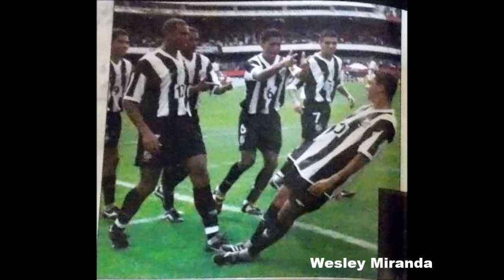Gols de Dodô, o artilheiro dos gols bonitos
O artilheiro dos gols bonitos
Nesta quarta é aniversário de Ricardo Lucas, o Dodô, 44 anos.
Natural de São Paulo, Dodô foi contratado junto ao SPFC em 1999 permanecendo até 2001. Foram 128 jogos oficiais e 8 não oficiais anotando 59 gols oficiais (11 de pênaltis e 3 de faltas) e 9 não oficiais segundo números de Guilherme Nascimento.

Especailidade
São tantos gols bonitos, com chapéu, de calcanhar, de bate pronto... e olha que ainda falta o de bicicleta na goleada contra o Ajax por 4 a 1 na Holanda. E como tem gol contra o Flamengo.